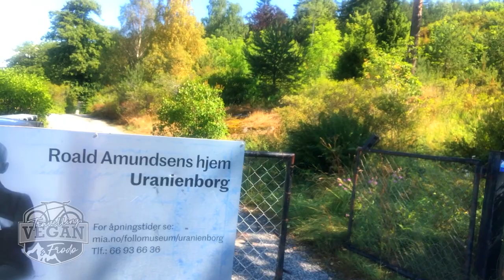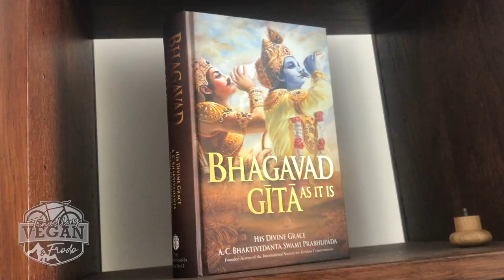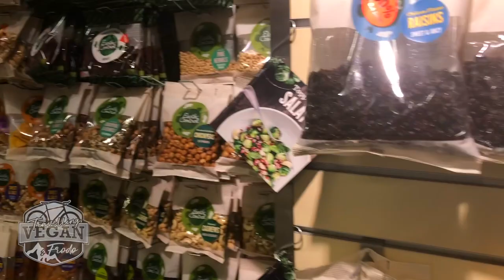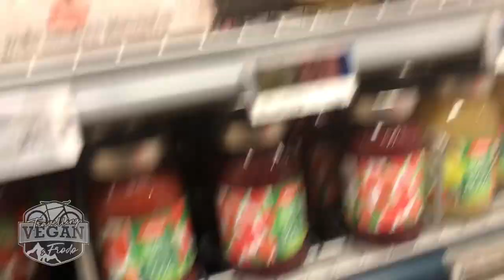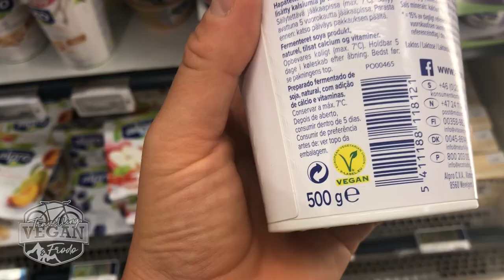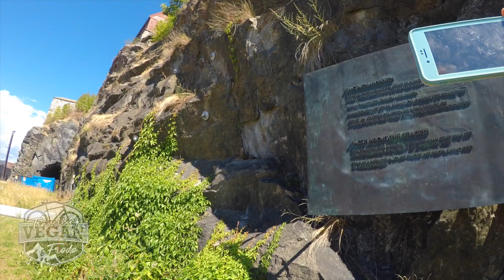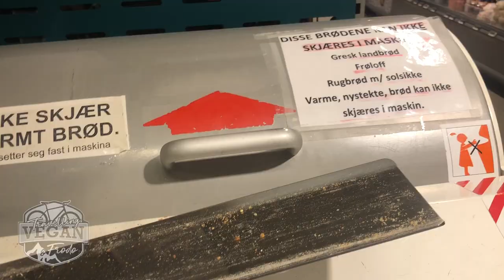NORWAY VLOG OSLO adventures Scandinavia Day 5, Roald Amundsen controversy, Gunnar Fridtjof Sønsteby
I am travelling vegan and I love going to new places, love riding my bike and love the animals. Hope you enjoyed this video and may be it inspired you to go somewhere new and try amazing vegan food.